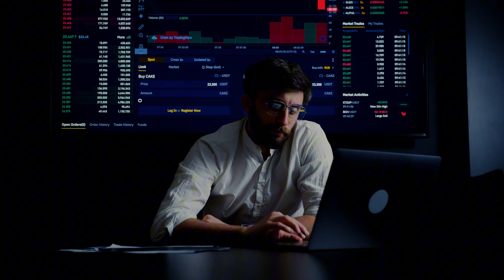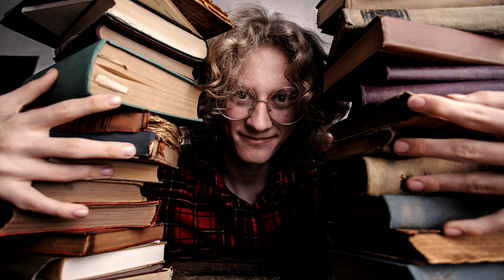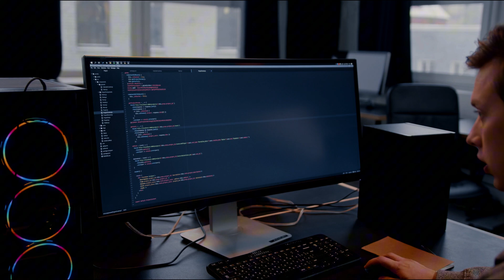It’s Harder Than You Think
Looking to pursue a computer science degree? Watch this video to uncover the top secrets to success in the world of computer science!